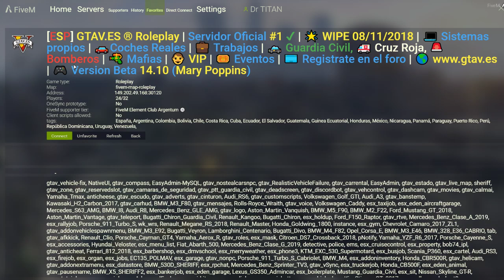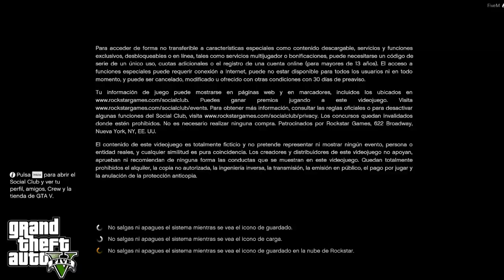APATRULLANDO LA CIUDAD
SERVIDOR ROL-PLAY GTAV.ES!